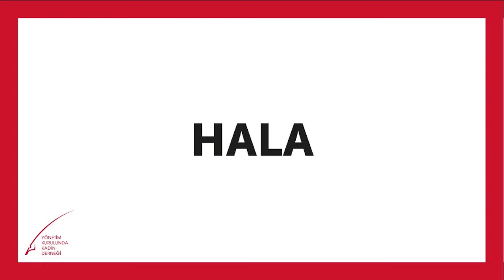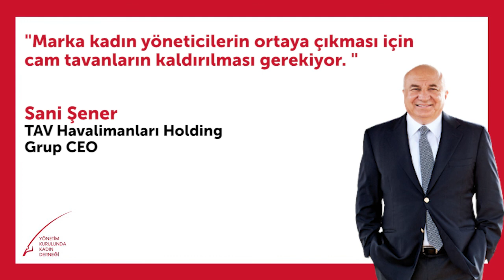Sani Şener | Yönetim Kurulunda Kadın Olunca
TAV Havalimanları Holding Grup CEO'su , değerli mentorumuz Sani Şener ile "Yönetim Kurulunda Kadın Olunca" serimizde bir araya geldik. Yönetim kurullarına kadın lider atama motivasyonunu, kadın liderlerin yönetim kurullarına etkilerini ve karar vericileri kadın liderleri yönetim kuruluna atamaya nasıl ikna edeceğimizi konuştuk.